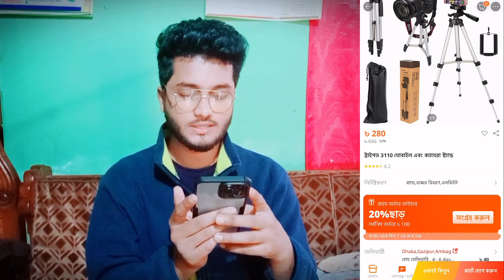দারাজে ১বার ডেলিভারি চার্জ দিয়ে কিভাবে যতখুশি পন্য অর্ডার করবেন | [Daraz Online Shopping]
In this tutorial, you will know how to buy unlimited products with one delivary charge from daraz. I hope you enjoy the video. Keep watching. Thanks

আপনারা অনেকেই জানতে চান দারাজ থেকে কিভাবে অর্ডার প্লেস করতে হয় অথবা অনলাইনে কেনাকাটার নিয়ম।

দারাজে অর্ডার করার ধাপ সমূহ নিম্নরূপ ।
Steps to order from Daraz BD quickly

 ১. ডাউনলোড করুন দারাজ অ্যাপ (Daraz App)।
 ২. Daraz APP টি ওপেন করে উপরের Search Box এ আপনার পছন্দের পণ্যটি লিখে খোঁজ করুন।
৪. মোবাইল নম্বর, ইমেইল এড্রেস সহ প্রয়োজনীয় তথ্য প্রদান করে একাউন্ট ওপেন করুন।
৫. নতুন APP ব্যাবহারকারী হয়ে থাকলে NEWDARAZ কোড টি ব্যবহার করতে পারেন, সেই ক্ষেত্রে কমপক্ষে ১০০০ টাকার শপিং এ ২৫০ টাকা ডিসকাউন্ট পাবেন।
৬. পণ্যের মূল্য ও ডেলিভারি চার্জ সহ সম্পূর্ণ মূল্য দেখে Check Out এ ক্লিক করুন।
 ৭. আপনার ডেলিভারি ঠিকানা নির্ধারণ করুন।
৮. PLACE ORDER অপশন এ ক্লিক করুন। ৯. সুবিধামতো পেমেন্ট মেথড সিলেক্ট করুন এবং পরবর্তী নির্দেশনা অনুসরণ করে পেমেন্ট সম্পূর্ণ করুন। Cash on Delivery -এর ক্ষেত্রে পেমেন্ট ডেলিভারি-র সময় পে করতে পারবেন।
 ১০. CONFIRM ORDER অপশন টি সিলেক্ট করুন।.
১১. Order Number টি সংরক্ষণে রাখুন, পরবর্তীতে Order Track করতে প্রয়োজন হতে পারে।

Its very easy to order from most popular online shop Daraz BD. Online shopping in Bangladesh through Daraz is very easy. This is the most easiest step by step guide to make an buy from Daraz BD.

How to order from Daraz Bangladesh? If you don't know how to buy from Daraz bd- then maybe you are missing something. Since it's an era of e-shopping, there are numerous unique and essential products out there online. Moreover, with discount offers and vouchers. you can easily grab the best product from Daraz Bangladesh at the lowest price available in the market. Therefore you must know how to make product order in Daraz and buy the best quality products from the biggest online shop in Bangladesh. This beginner's video can help you to understand how to make an order in Daraz online marketplace. Once you watch this step by step video tutorial of ordering products from Daraz.you can easily place an order for any product at the best price. You can also learn how to add products into your shopping cart.check your cart and manage your cart easily.